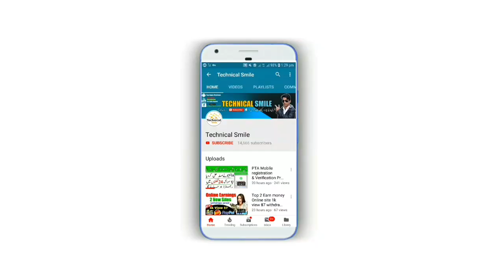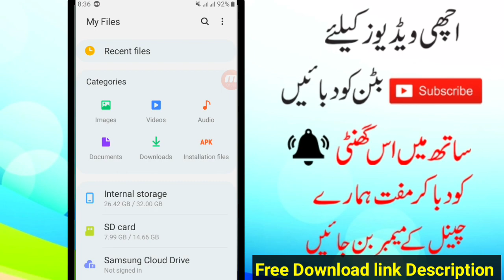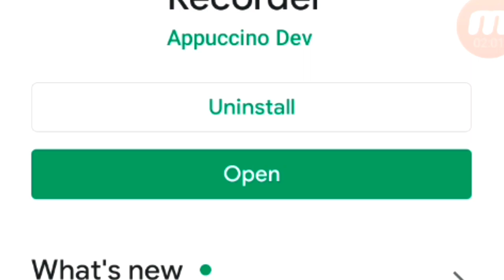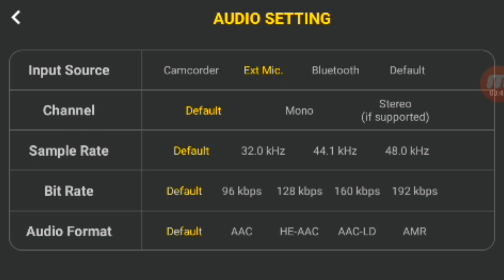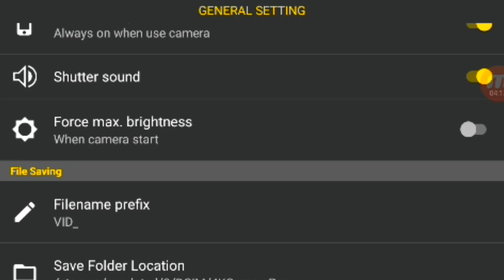Best HD camera apps android Hindi/Urdu||Best DSLR camera apps for android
best HD 4K camera apps for android

Hay, I am Muhsin And you Watching Our YouTube channel Technicalsmile Video ..

Note

All the images picture shown in the video
belong to the represented owner and not me
i am not the owner of any picture showed in the